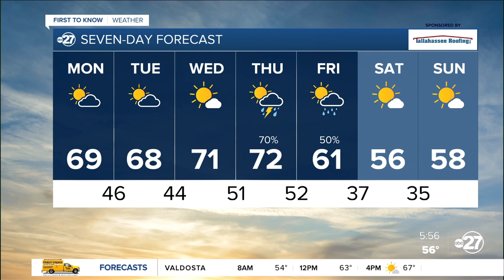First to Know 0109